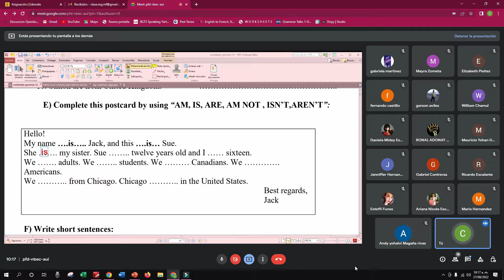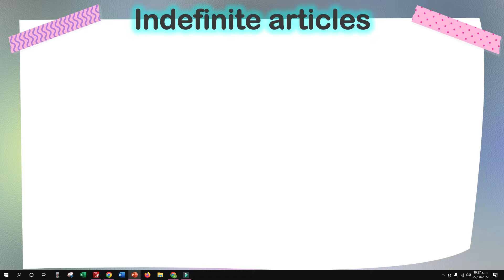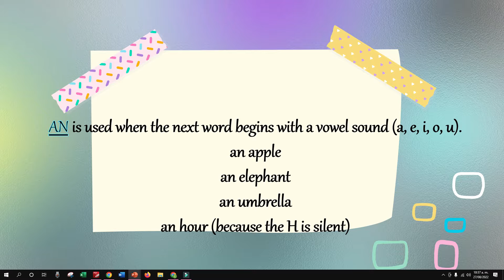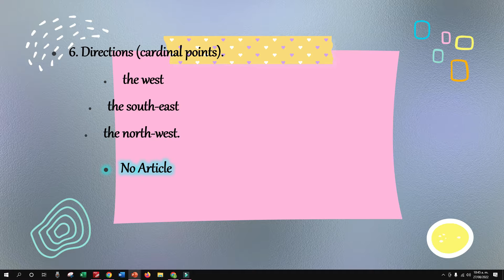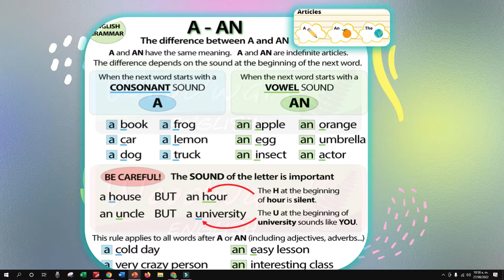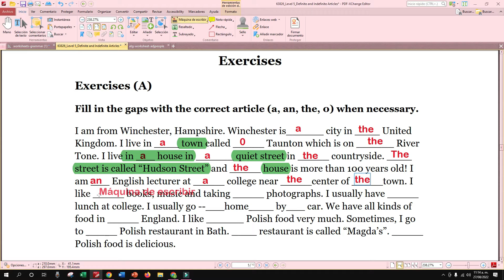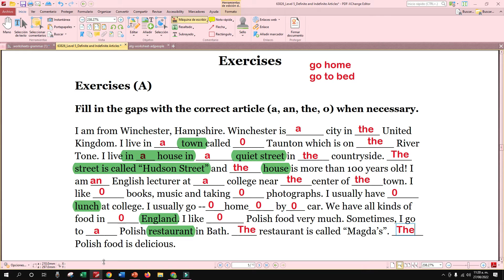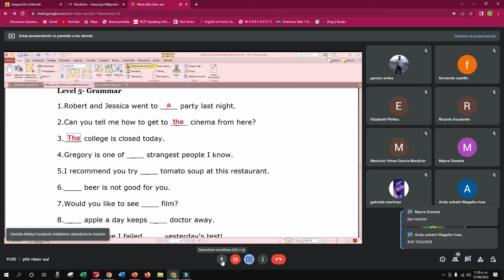5th Class Group 5 27 08 22